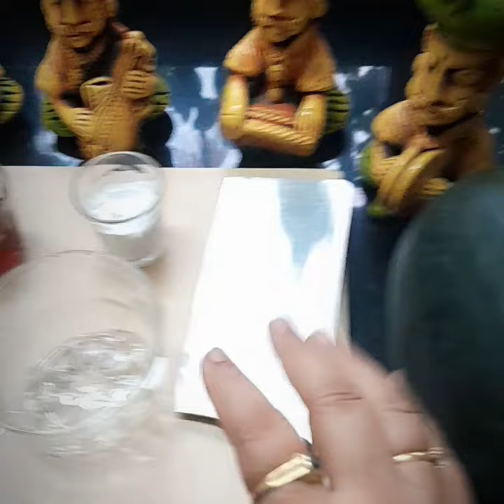Mohabbat ka Sharbat | मोहब्बत का शरबत खुप छोटे छोटे महत्वाचे टिप्स नक्की video पहा